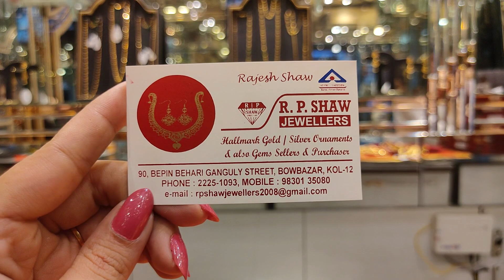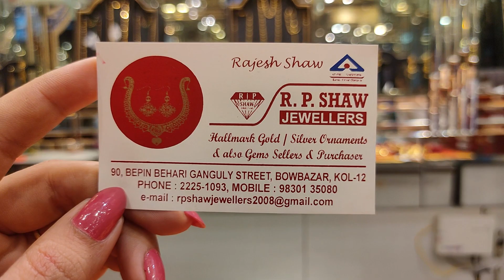30 gram মধ্যে phoolkan mantasa choker ring bala under 1lakh gold design with price#rpshawjewellers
30 gram মধ্যে choker/sitahar/bala/mantasa/phoolkan/kanbala/caterpillar ring/umbrella ring/pola/bridal set under 1lakh gold design with price#rpshawjewellers

R.P Shaw Jewellers
90, Bepin Behari Ganguly Street,

**প্রতি কেনাকাটায় থাকছে নিশ্চিত ও আকর্ষণীয় ডিসকাউন্ট*

gold lahari ,  gold lahari necklace ,  gold lahori design ,  senco gold lahari ,  gold pearl lahori ,  light weight gold lahari ,